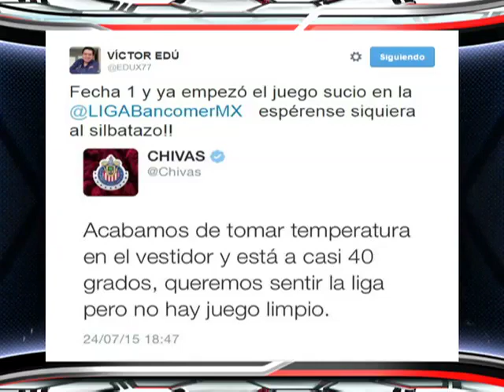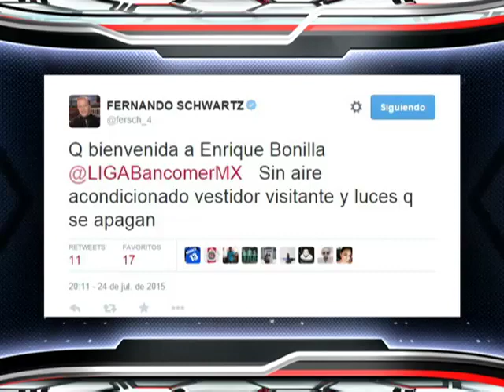Muchas fallas en el arranque del AP 15